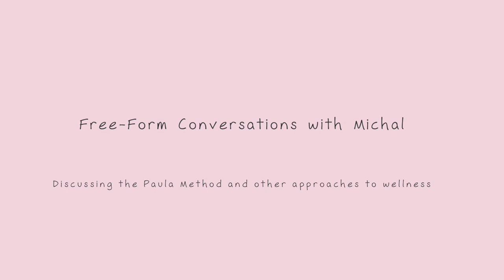Episode 1 - Fascia and Body Memory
Welcome to the first episode of Free-Form Conversations with Michal!
In this episode I’m talking with Kristen Myers, who is the co-founder of the Myers Institute and FMCM (Facial Matrix Connection Method). FMCM addresses life stress and trauma in infants, children and adults.
Kristen is the artist who created the peony time-lapse video for my YouTube channel.

In our conversation we discuss how trauma affects the fascia and the body’s memory. I hope you’ll enjoy our conversation.